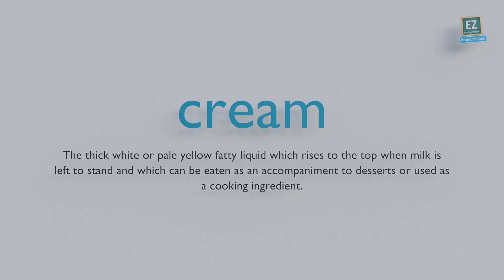How to pronounce cream ?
The thick white or pale yellow fatty liquid which rises to the top when milk is left to stand and which can be eaten as an accompaniment to desserts or used as a cooking ingredient.